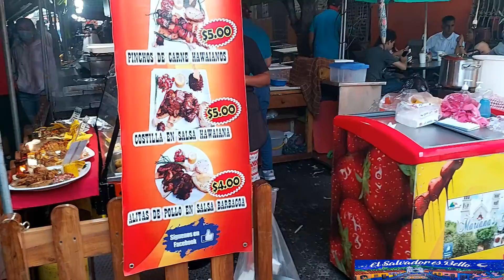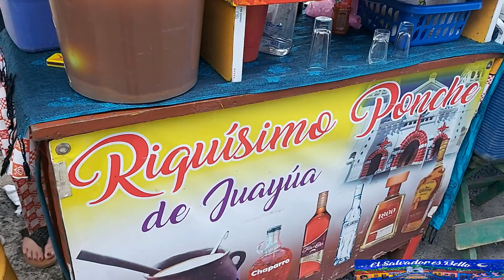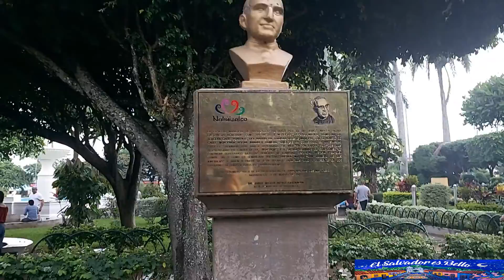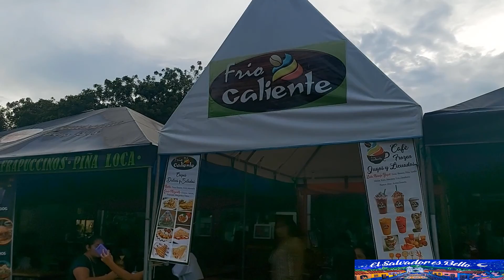Tour Malacatiupán y Ruta de las Flores - Ataco - Atzumpa - Juayúa - Nahuizalco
Recorridos por nuestro bello El Salvador

Conoce la impresionante belleza de nuestro bello El Salvador, a través de nuestros videos.